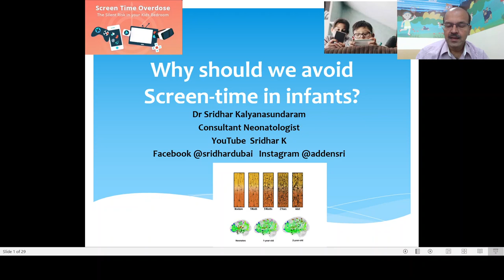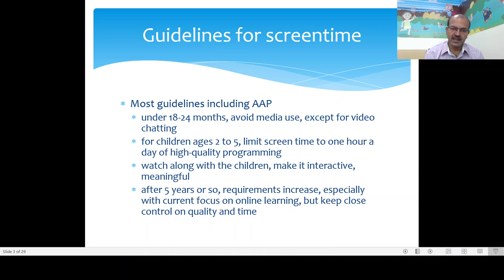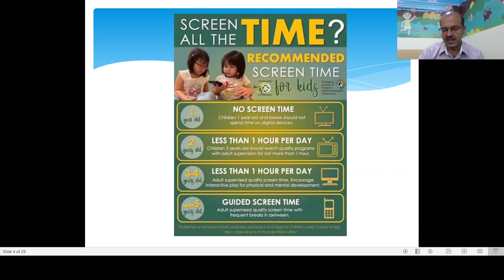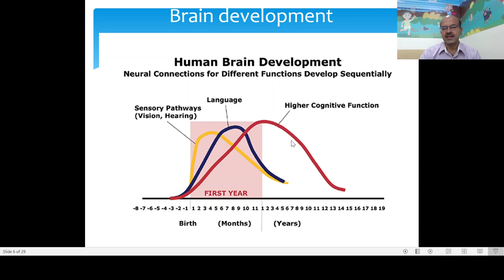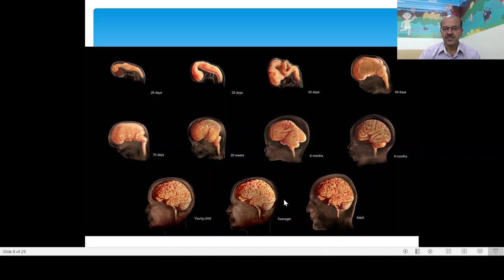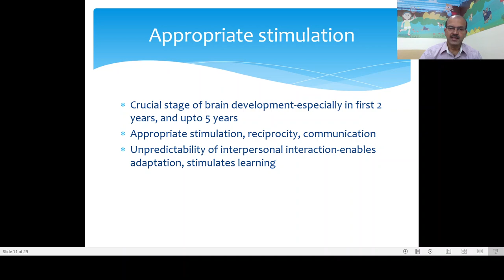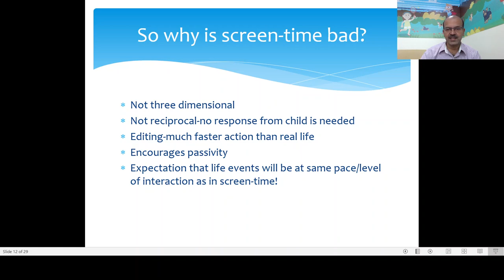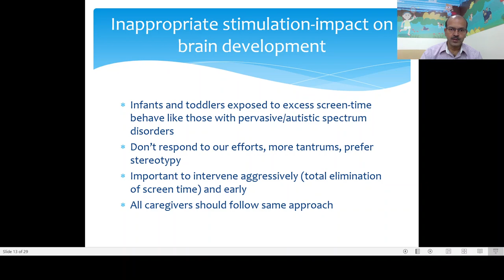Why is screentime bad for the kids and how does it affect development?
In this video, I discuss the very important topic of screentime and how it can impact on brain development if significant exposure at a crucial stage of our child's brain development. I hope it helps, do share!
You can watch the second part on the channel once it is premiered, as well as the session with the expert (Dr Ashok Lodha) on the same topic